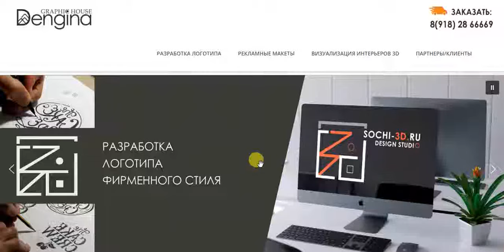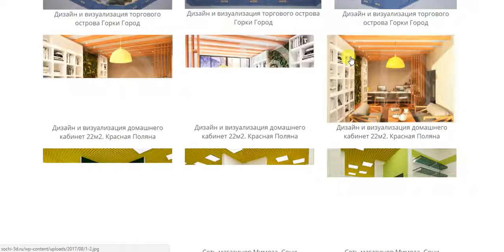Студия дизайна интерьера в Сочи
Студия дизайна интерьера в Сочи. Разработка логотипа, графический дизайн, реклама, дизайн интерьеров. моделирование